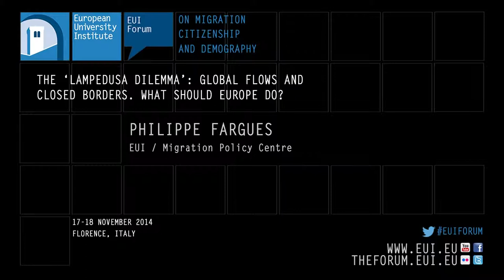Interview with Philippe Fargues (EUI / Migration Policy Centre)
Professor Philippe Fargues from the EUI's Migration Policy Centre, speaks about how demography and migration can intertwine in future European Union policies.

THE EUI FORUM on Migration Citizenship and Demography, inaugural conference: "The ‘Lampedusa Dilemma’: Global Flows and Closed Borders. What should Europe do?" 17-18 November 2014